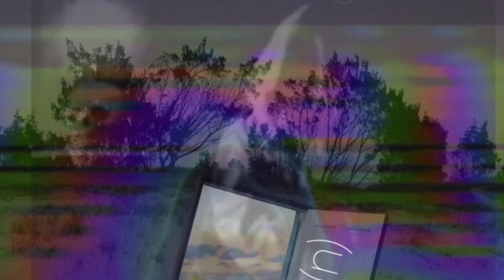Caz Yung- broke(n)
Caz Yung Productions 2020